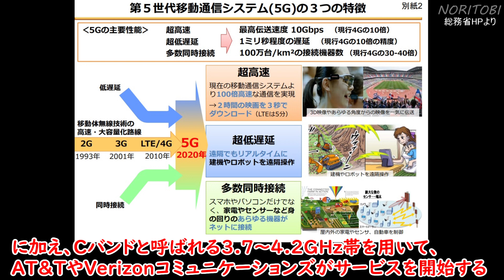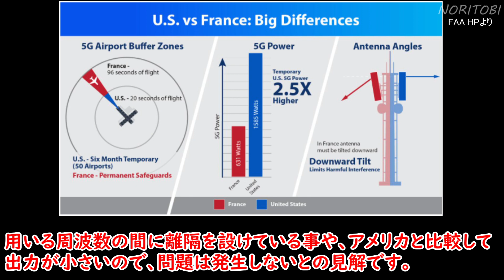５Gの電波で飛行不能に？JAL、ANAのＢ777の欠航についてFAAのサイトで調べてみました。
2022年1月18日の深夜、
JALやANAがB777で運行する北米線の一部を欠航するとの
報道がありました。

原因は、携帯電話の通信規格5Gによる電波が、航空機で使用される電波高度計の周波数と近く、干渉の恐れがあった為です。

今回、アメリカ連邦航空局（FAA）のサイトで情報を集め、まとめてみました。
なお、情報は刻々と更新されており、
この動画の情報が最新ではない可能性もありますので、ご了承願います。